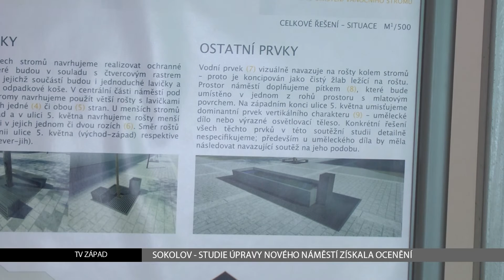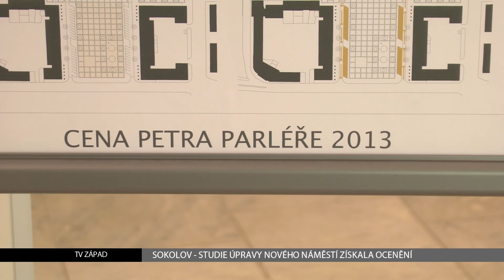Sokolov: Studie úpravy nového náměstí získala ocenění (TV Západ)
Letos již po jedenácté proběhlo vyhlášení ideové architektonické soutěže Petra Parléře. Netradičně byly ohodnoceny pouze dvě kategorie ze tří. Účastníci letošní soutěže měli vyřešit podle svého veřejná prostranství města Sokolova a Police nad Metují. Zvítězil návrh Martina Rosy a Kamila Mrvy, porota dokázala ocenit jednoduchost, čistost a přehlednost projektu.

Architekti navrhovali úpravu Nového náměstí v Sokolově a ulice 5. května. Jejich práci si může veřejnost prohlédnout ve vestibulu budovy Městského úřadu Sokolov. K vidění jsou zde všechny návrhy a každý může zároveň z původních snímků porovnat, jak moc by se prostranství náměstí změnilo při realizaci projektu.

Autoři upřednostňují vyčištění původního náměstí od přerostlé zeleně, místo jehličnanů by volili raději listnaté stromy. Navrhují vybudovat i novou multifunkční budovu. Ta by sloužila pro veřejnost jako cukrárna i výstavní síň zároveň. Terasa na střeše by nabídla místo pro relax a odpočinek.